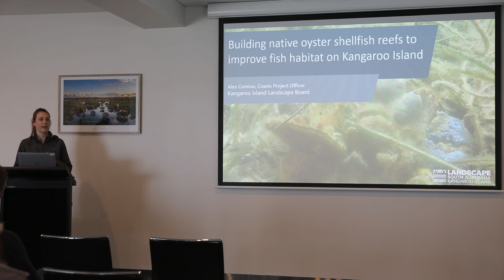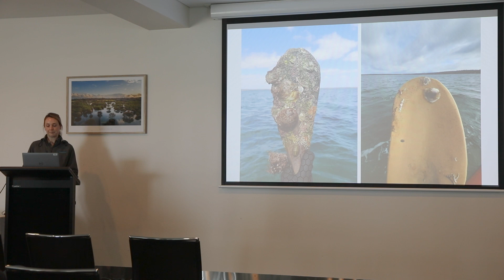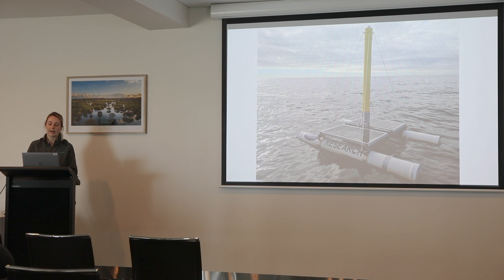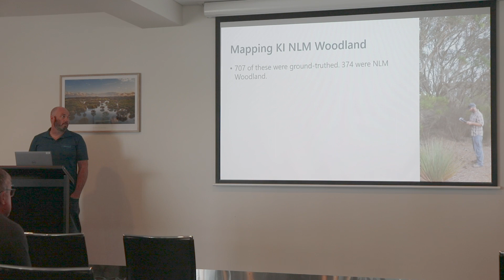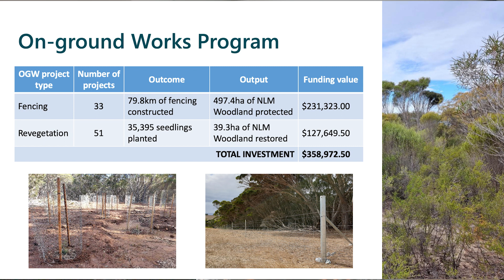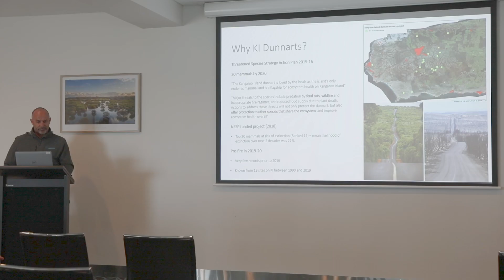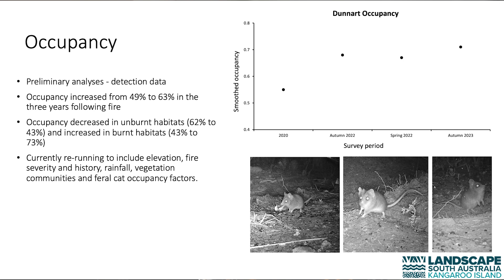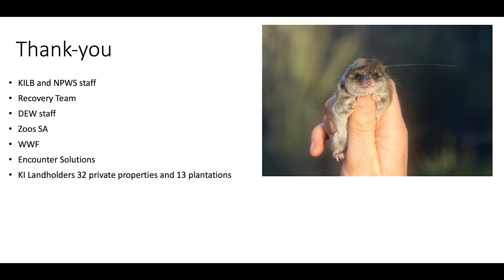Part 1 - Kangaroo Island Landscape Board Knowledge Sharing Day